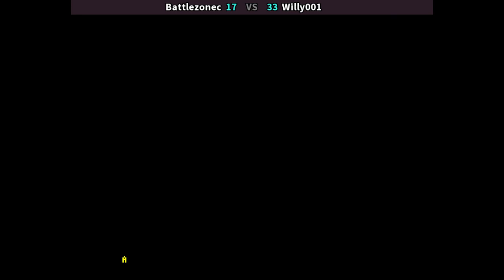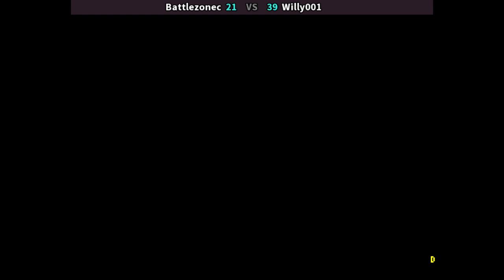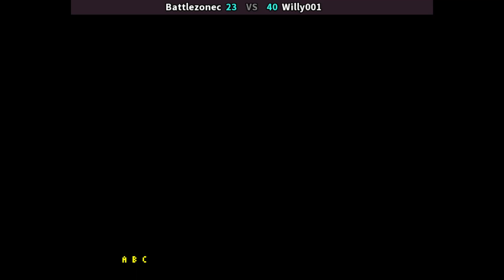KOF 96 RSS 🕹 Battlezonec VS Willy001 | Fightcade